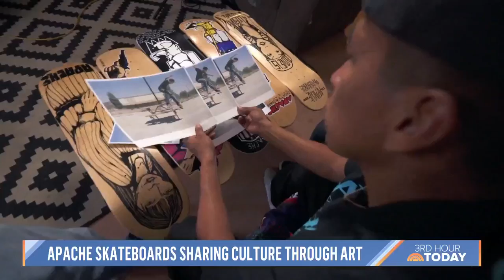Father And Son Share Native American Culture Through Skateboards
Douglas Miles Sr. and his son Douglas Miles Jr. share their Native American culture through skateboards. TODAY’s Craig Melvin shares how their company, Apache Skateboards, combines sport and art.